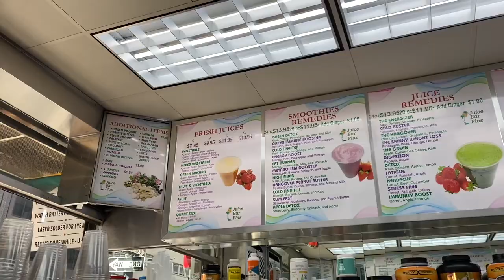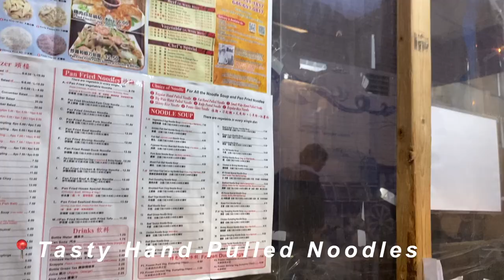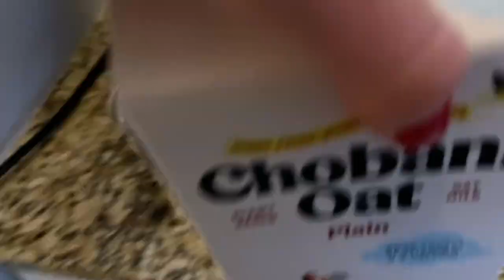city diaries | work week, comedy cellar, and cooking at home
About me:
Paulina (some call me Pol)
23 years old
Lives in New York City
Consultant by day :D
Likes: daily coffee, mornings, friends & laughs
Dislikes: olives, long upload times

This video is about nyc, work week in my life, weekly vlog, work week, wfh, back to office, return to office, comedy cellar, comedy show, manhattan, new york, nyc, cooking, recipe, lemon orzo recipe, half baked harvest

p.s. i'm sorry that the audio in some places seems off! I'll try to fix it for the next video:)